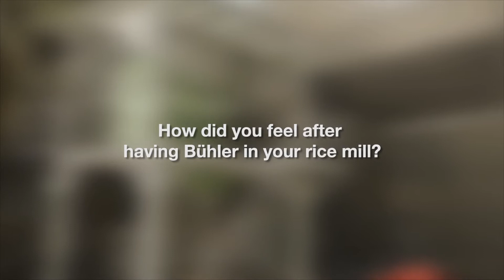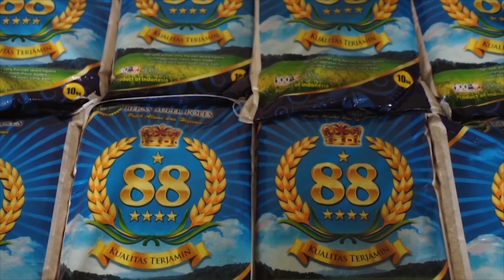Bühler - Increasing Rice Production with Bühler Color Sorter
Increased Rice Production supported by Bühler Color Sorter Machine

This video is a story of Bühler Indonesia's customers, Kilang Padi Usaha Setia, located in Medan. Joko, owner of Kilang Padi Usaha Setia, shares his experience of rice milling. Powered by Bühler's Color Sorter machine, his rice production has increased after sorting. Mill owners benefit not only from using Bühler technology, but also from the easy operation of our machines. Watch the following video to find out more about the story and the benefits Bühler sorters.